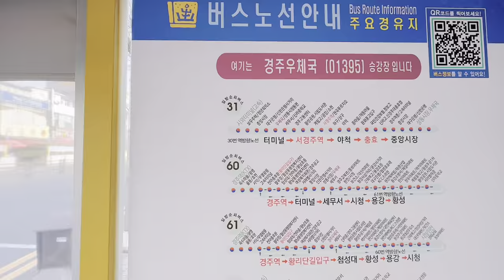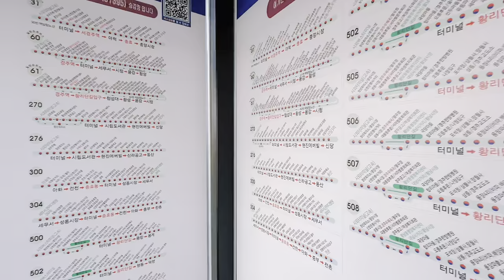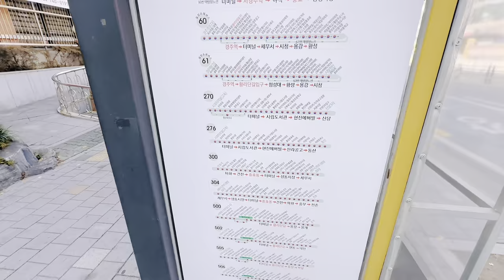How to Travel by Bus in Korea | කොරියාවේදී බස් රථයකින් ගමනක් යන ආකාරය | Korean Vlog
How to travel by bus in Korea
                කොරියාවේදී බස් රථයකින් ගමනක් යන ආකාරය
* Special  |  විශේෂ -
මම මෙම ගමන ගිය බස් රථයේ මිනිසුන් ඉතා අඩු පිරිසක් තමයි ඉන්නෙ (උපරිම සිටියෙ මිනිසුන් 4ක් පමන) මිනිසුන් සිටියෙ නැතත් මෙම බස් රථ කාලසටහනට අනුව ධාවනය කලයුතු  වෙනවා. කොරියාවේදී බස් සේවාව උසස්ම සෙවාවක් වෙනවා. මෙහිදී ලාභයට වඩා ඔවුන් ඉහල සේවාවක් ලබා දීමට කටයුතු කරනවා.

There are very few people in the bus I traveled on this trip (there were only 4 people at the maximum) even if there are no people, these buses have to run according to the schedule. Bus service is the best service in Korea. They work to provide higher service than profit.
From choosing the right bus routes to mastering the transportation cards, this comprehensive tutorial ensures a seamless and stress-free bus travel experience in Korea. Uncover essential tips, local insights, and must-know information for a successful journey. Don't miss out on this ultimate resource for hassle-free bus travel in Korea!